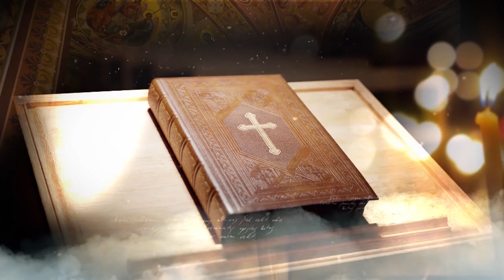DESCOPERĂ ORTODOXIA | 14.08.2022